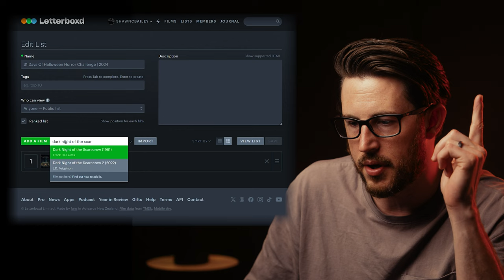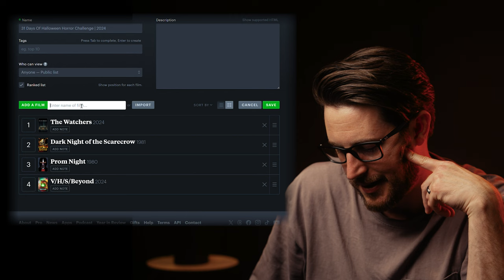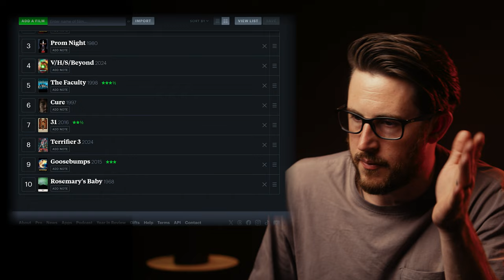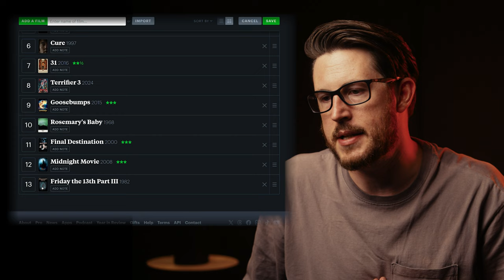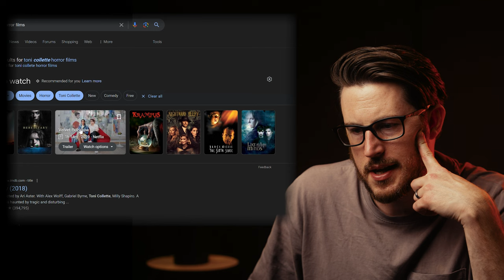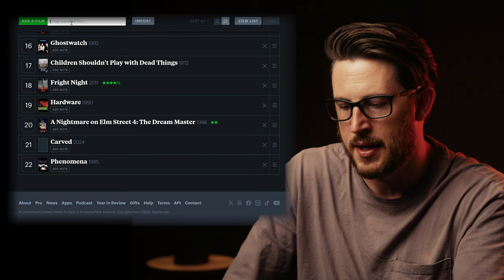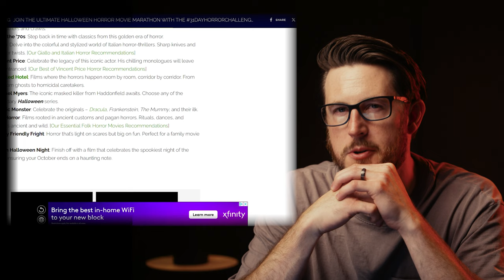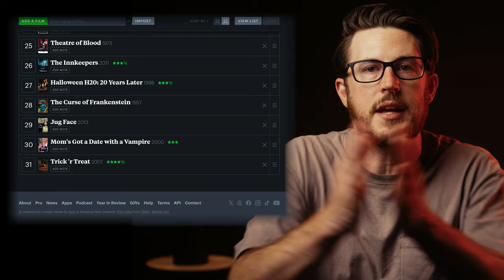Films Picks For The Month Of October!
Here is the link to the list I went off of

Here is the link for this years!!!

Help Me Stay Caffeinated! ☕

FILMMAKING GEAR | Amazon Links

Camera I Use
Favorite Lens
Lav Mic System (32-bit Float)
Shotgun Mic
ND Filter
Black Satin 1/4
Sound Recorder I Use
Onboard Monitor
Budget Friendly Tripod
Main Light
Light Dome
Tube Light
Handy Light To Throw Anywhere
Cheap But Super Helpful 5 in 1 Reflector

EDITING GEAR | Amazon Links
Computer I Use To Edit Videos
Editing Mouse
Editing Headphones
Portable SSD I Use
Cheaper SSD
CFExpress Card For FX3
SD Cards I Use For FX3 (V30 has limited capability)
Simple Camera Bag
Camera Attachment

HOME THEATER SETUP | Amazon Links

My Budget Friendly TV (newer model)
4k Player
Streaming Device

HOME AUDIO SETUP | Amazon Links

Sonos Arc
Sonos Sub
Rear Speakers
Better Rears (don't own)
The Best Portable Speaker